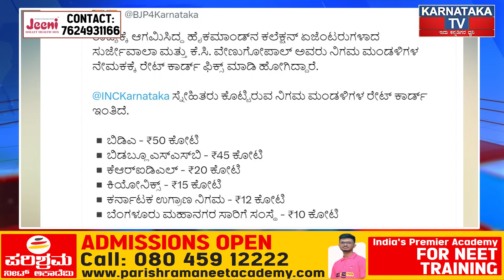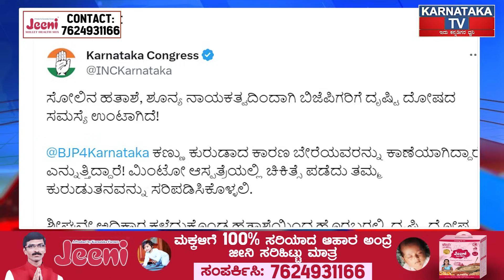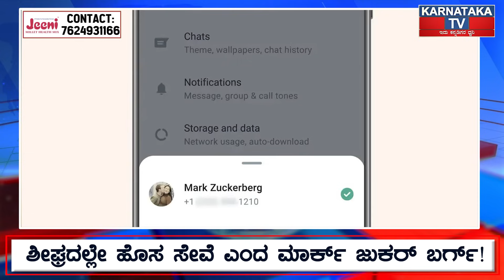ಡಿಕೆಶಿ ಸಿಎಂ ಕೂಗು! | DK Shivakumar | Siddaramaiah | Congress Government | Prime Time | Karnataka TV